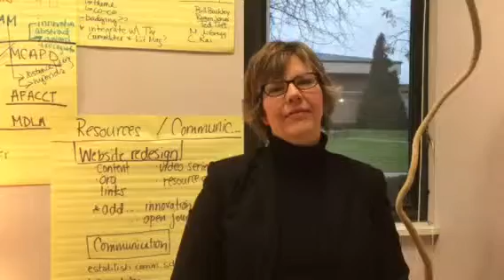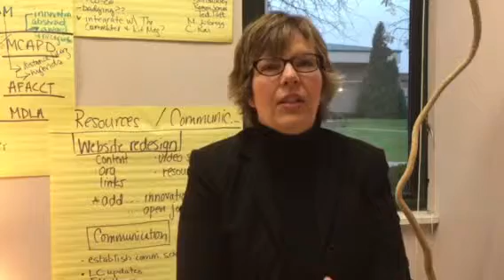Kelly, Clip 1